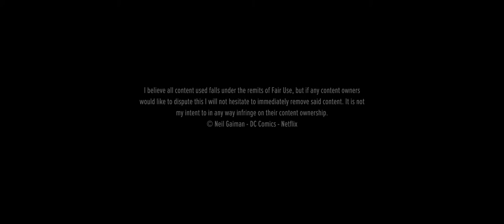The Sandman [Netflix] - Fan Made Trailer by z3r0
Based on Neil Gaiman's comic "The Sandman" published by DC Comics

Animation, Editing, Music and Vocals by z3r0

© Neil Gaiman - DC Comics - Netflix